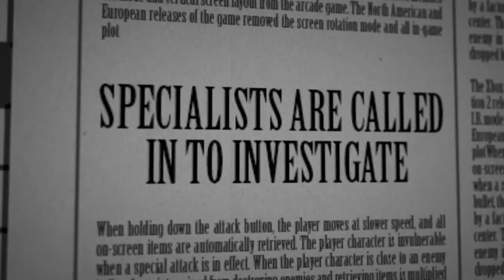Castle of Shikigami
Castle of Shikigami is a dark, supernatural vertically-scrolling shoot-’em-up classic. Summer, 2005: Tokyo's Metropolitan Police Force is investigating an occult serial killer. Specialists have been called in to investigate. The case is called “The Castle of Shikigami Incident”.